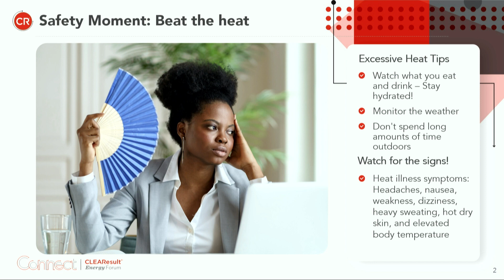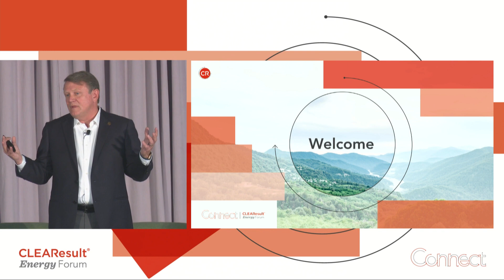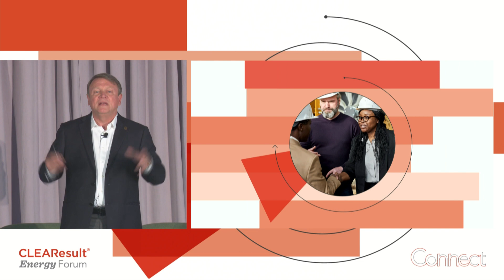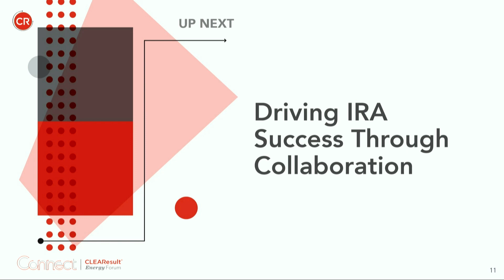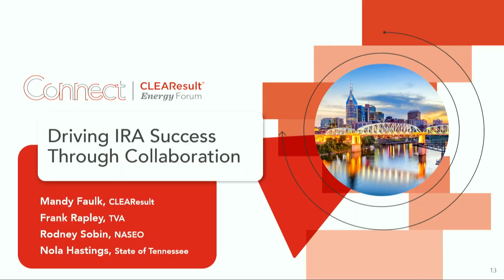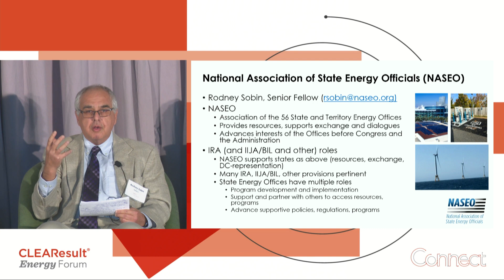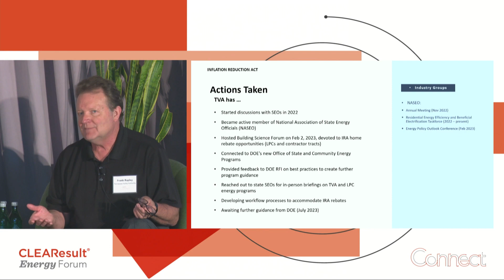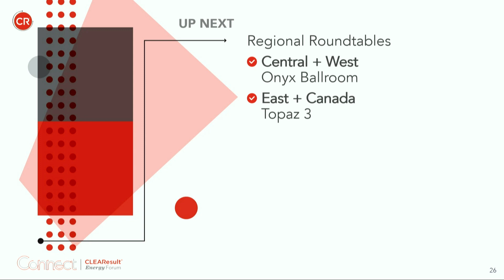2023 CLEAResult Energy Forum Opening Keynote IRA Panel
About CLEAResult
CLEAResult is the largest provider of energy efficiency, energy transition and decarbonization solutions in North America. Since 2003, it’s been our mission to change the way people use energy. Twenty years later, that mission lives on with the help of our 2,400 employees in more than 60 cities across the U.S. and Canada. We collaborate with a diverse network of local partners to deliver technology solutions and personalized services that make it easy for everyone to reduce their energy use. CLEAResult is dedicated to building a more sustainable, equitable and carbon-neutral future.